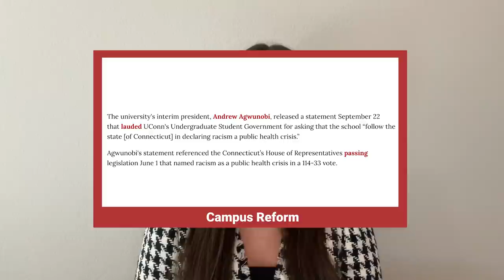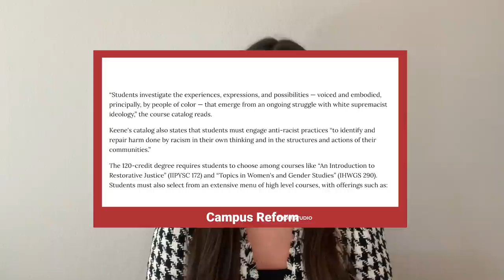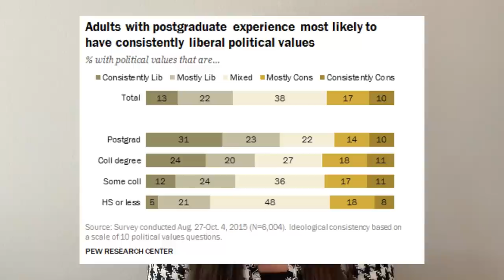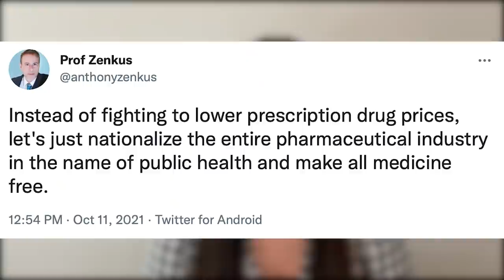You Can Now Get a DEGREE in Anti-Racism | Ep.44